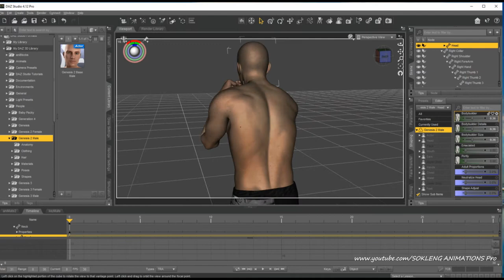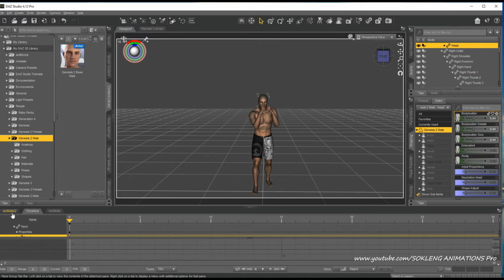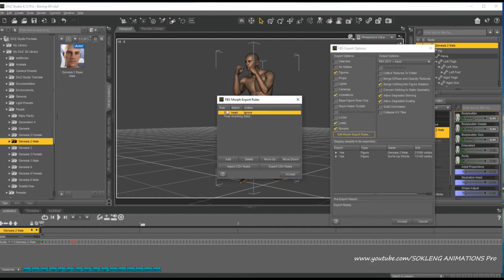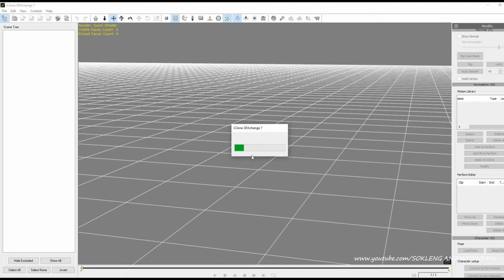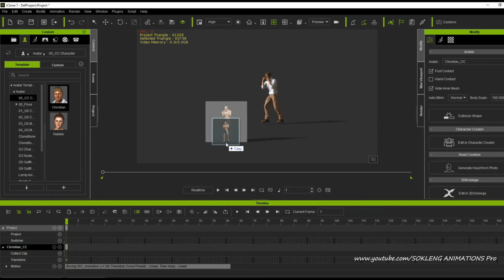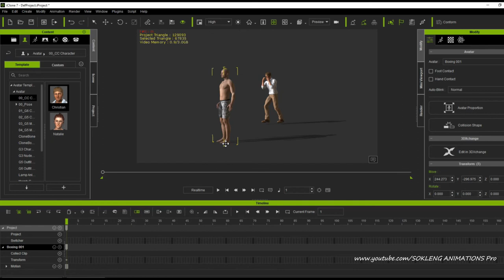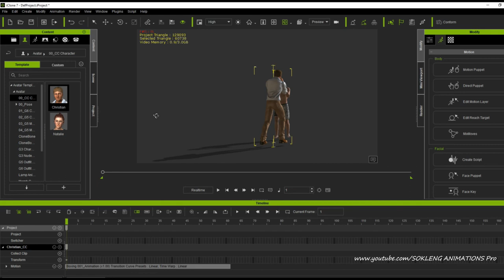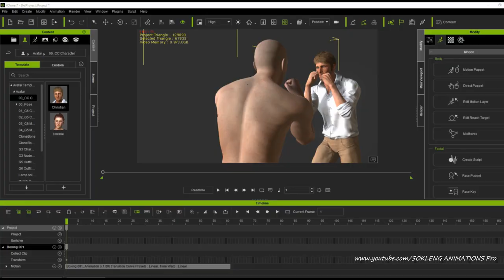How to make Pose with DaZ Studio to IClone7 By SOKLENG ANIMATION Pro -4K HD Videos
3D animation. Animated objects that appear in three-dimensional space. They can be rotated and moved like real objects. 3D animations are an integral part of the game and virtual reality, but they can also be used in visual displays to add light to the visual.